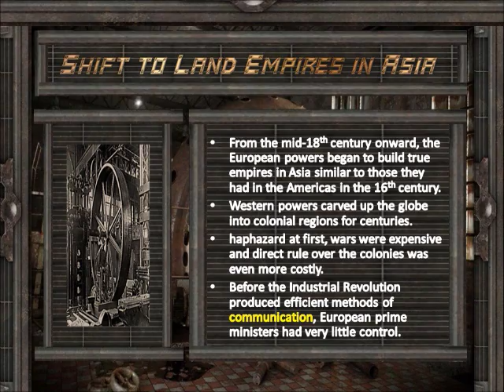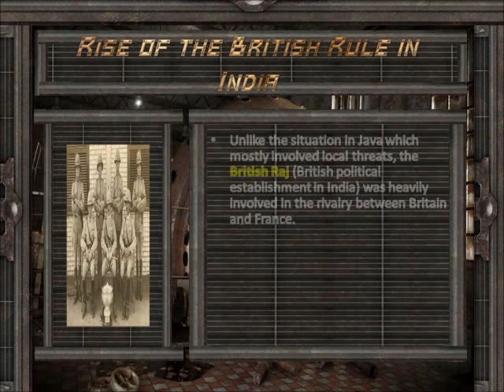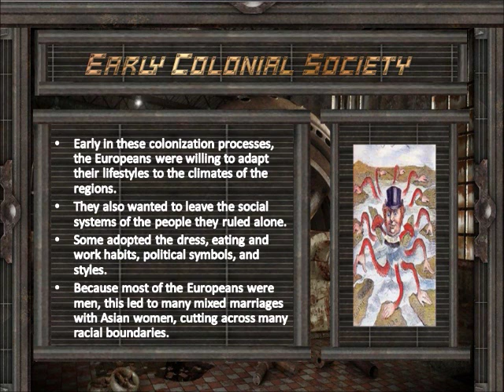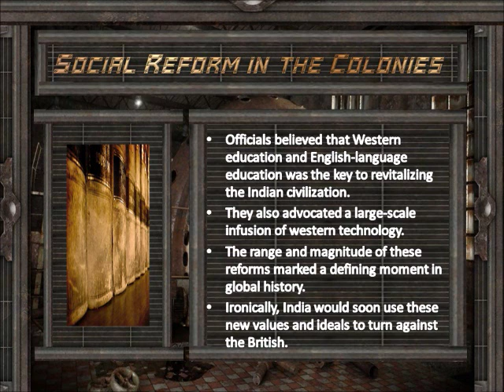Industrialization & Imperialism: European Global Order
Division into many portions or states: refers to the European division of Africa, or even the globe, at the end of the 19th century; the Western nations were the virtually unchallenged masters of the other civilizations (extracted wealth from overseas possessions and diffused their cultural attributes); this separation increased European power in economic competition and political rivalries (conquests)